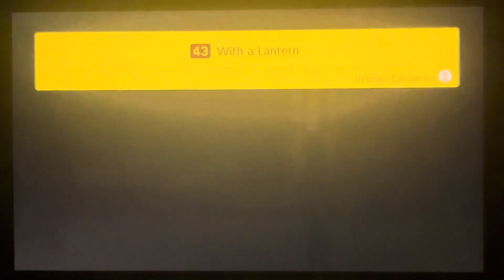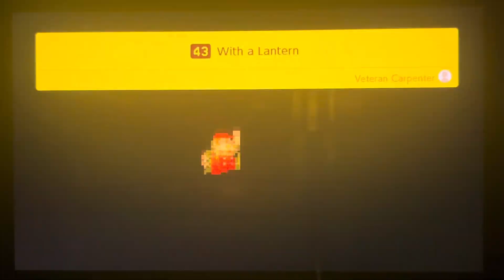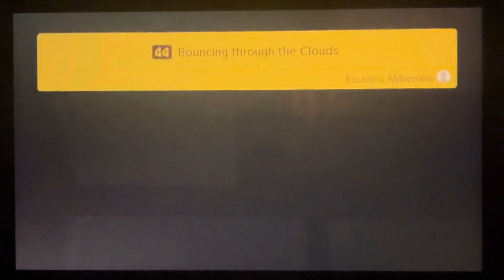February 5, 2024: SUPER MARIO MAKER 2 - STORY MODE - EPISODE 10!!!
WARNING: Any hate comments in this video will be removed immediately!!! NO EXCEPTIONS!!!